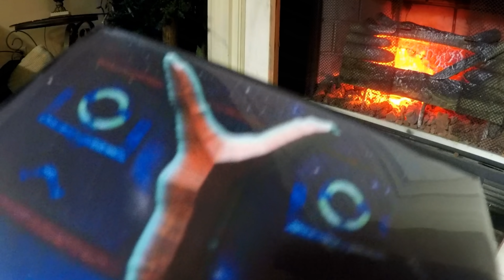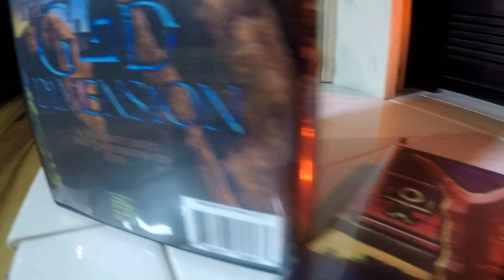Julian Assange: the Assange Prediction, Roger Stone & Donald Trump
Assange: the Julian Assange prediction, Mueller Report, Alex Jones Case & Donald Trump

SUPPORT GOD in NUTSHELL, or GET SOME OF THE BEST DOCUMENTARIES ON EARTH, simply

Julian Assange, founder of Wikileaks, was arrested April 11th, 2019 at the Ecuadorean embassy in London, where he had been staying since 2012.

The Mueller Report is expected to release Trump from allegations of obstruction or the now famous term, "collusion". In this case, the Mueller report, an aggressive far left push to claim that Trump is working with Russia to turn on all of us, and make us communists. If I am following correctly?

And, just for a pinch of flavor, the Alex Jones deposition tapes were released. This is roughly 3 hours of prosecuting attorneys playing cut-clips, sounding inept at law, and managing to sound like they are excited to be recording a tape with someone famous (Alex Jones, in this instance) so an unknown law firm can score a few views on Youtube.

If that weren't enough, the Donald Trump Mueller Report is scheduled for release on Thursday April 18th, 2019.

In this report, they will be setting forth (presumably) that Trump did not intend to commit "collusion" with Russia, and force us all into poverty, dire despair and communism.

Instead, all we would need for that is to elect Bernie Sanders in the upcoming 2020 election.

Bernie Sanders is currently the front-runner for the democrats, who was himself actually robbed in 2016 of being the Democratic candidate for president, according to Hillary Clinton emails released by Julian Assange and Wikileaks.

While those marionetting the Democratic Party (certainly not Kennedy, correct?) have been pushing the issue of who released the Hillary Clinton dirty emails. Who gave Hillary Clinton's dirty emails to Julian Assange.

Drum roll, please. Was it the Russians?

Well, even if it were. The emails seem to show Mrs. Hillary Clinton as a very dirty dirty lady, who had very bad intent for democrat and republican alike. "She hates Americans", that appears to be actual quotes coming from the volumes of materials Assange released speaking of deception, and worse.

Now the Democrats (or those holding the Democrat party hostage at least) are mad as all hell (no pun intended).

Because, as we all know, it was the Russians who released the emails, and not anyone fed up with Hillary Clinton within her own inner circle, or the DNC.

And, just as Alex Jones who is currently being crucified by major media (who might want to focus less on Alex Jones and more why their own viewership numbers are plummeting faster than an airplane that just lost both engines); so also was FOX news nearly crucified only a few months back for merely insinuating the email leak leading to Assange might actually come from Hillary Clinton's friends that don't actually like Hillary.

And, speaking of "swinging elections", didn't those same Julian Assange / Wikileak dirty Clinton emails clearly show Hillary had swindled Bernie Sanders out of being the Democratic nominee in 2016.

But, in the course of the "leaked dirty" emails, at least one top level DNC member died right in the haze of all this, Seth Rich. I am quoting Wikipedia who states verbatim:

"Seth Rich died from two gunshot wounds to the back. He was murdered by unknown perpetrators for unknown reasons, but police suspected he had been the victim of an attempted robbery."

*Youtube claims my description is too long at this point, to read the rest for fun simply

~Trey Smith